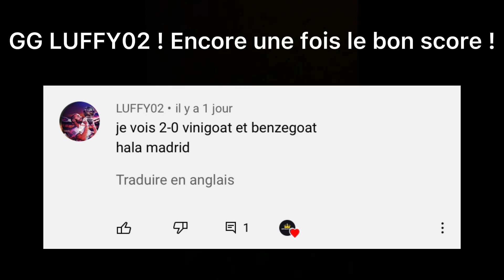Real Madrid 2-0 Athletic Bilbao | BUTS : Modric, Benzema | DEBRIEF FINALE SUPERCOUPE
Salut a tous ! On se retrouve pour le Debrief de la finale de la Supercoupe d'Espagne. Le Real Madrid l'a emporté 2-0 face à l'Athletic Bilbao grâce à des buts de Karim Benzema et Luka Modric, l'Athletic Bilbao a raté un penalty bien arretee par Thibaut Courtois.